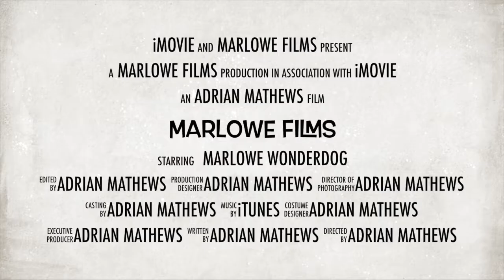MARLOWE FILMS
A brand new film company is about to hit the scene - and it'll be here to stay! Marlowe Films, featuring Marlowe the Wonderdog! In this dog-eat-dog world, Marlowe is the dog's bollocks - the doggiest doggone movie dogma of our times! This dog is going to run and run! Watch the trailer and bone up on Marlowe Films!